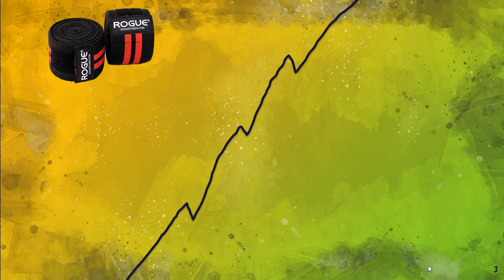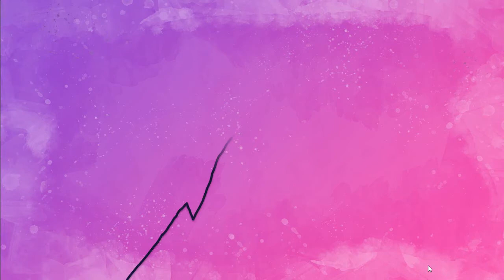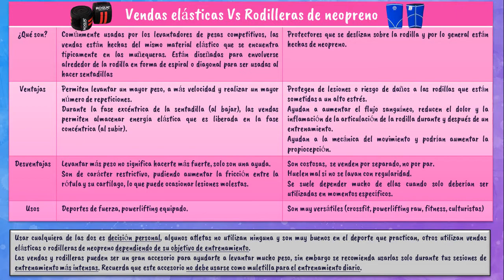Vendas elásticas Vs Rodilleras de Neopreno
👉 En el vídeo del día de hoy analizaremos dos protectores de rodilla: las vendas elásticas y las rodilleras de neopreno. Conoceremos qué son, pros y contras, diferencias y cuándo usarlas.

Con este vídeo podrás decidir cuál protector adquirir de acuerdo al deporte que practiques así como tus objetivos de entrenamiento 🙌

🔎 En el Blog, podrás encontrar todas las referencias utilizadas para obtener la información aquí presentada.